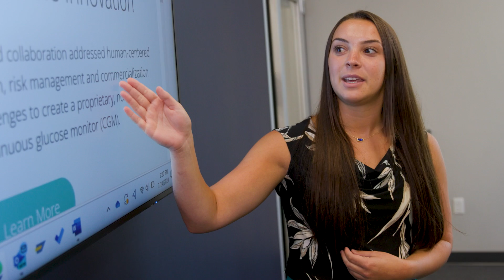Phillips Medisize Internship Program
Explore Internship Opportunities at Phillips-Medisize – Kickstart Your Career in Healthcare Innovation with Hands-On Experience, Mentorship & Professional Growth!

Phillips Medisize interns, mentors and managers share their experience with our internship program. The program offers a broad and robust experience, working with a variety of functions and projects around the world.

The global focus of the program enables participants to work with interns in other parts of the world, as well as collaborate on global projects.

⏩ *JUMP TO*
00:00 Every Year I’m Excited to Welcome Our Interns
00:30 Interns Work on a Wide Variety of Projects
01:00 Interns Encouraged to Find their Interests
01:30 Inclusive and Comprehensive
02:00 Community Service and Stewardship
02:30 Working on Real Products, Growing my Skills
03:00 This is a Great Place for Me

🏢 *ABOUT PHILLIPS MEDISIZE*
Phillips-Medisize, a Molex company, has nearly 60 years of trusted end-to-end expertise collaborating with leading global companies to develop highly effective drug delivery, diagnostic and medical technology devices that improve patient lives.